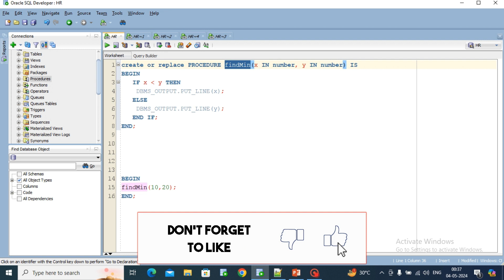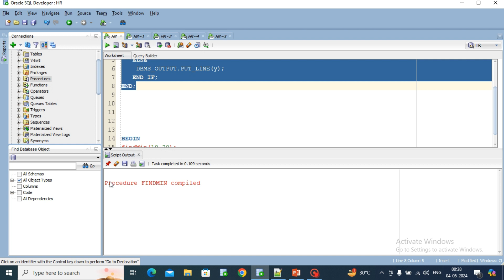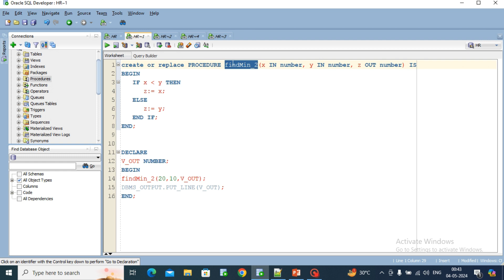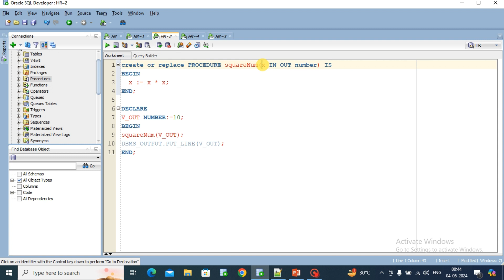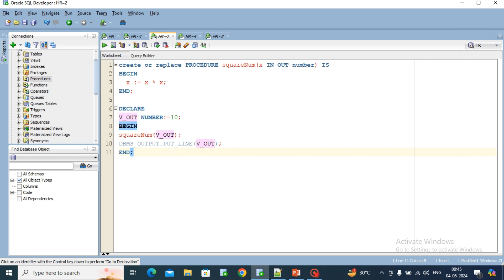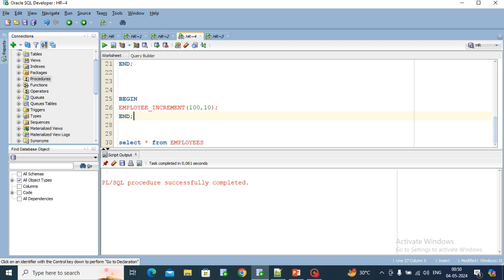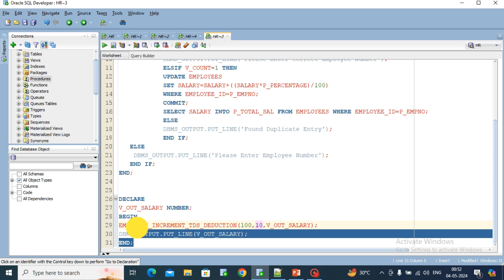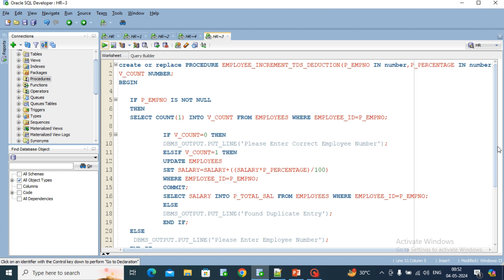Oracle PL/SQL Tutorial 31-Parameter Modes in Procedure(IN,OUT,INOUT) with Example | Javainhand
In this video, we will learn parameter modes in Oracle procedures - IN, OUT, and INOUT. Understanding these parameter modes is crucial for writing efficient and effective stored procedures in Oracle databases.

We'll start by explaining what each parameter mode means:

IN: Parameters marked as IN are used to pass values into the procedure. These values are read-only within the procedure, meaning they cannot be modified.
OUT: Parameters marked as OUT are used to return values from the procedure. These values are write-only within the procedure, meaning they cannot be read but can be modified.
INOUT: Parameters marked as INOUT are used for both passing values into the procedure and returning values from the procedure. They can be read and modified within the procedure.
Throughout the video, we'll demonstrate each parameter mode with practical examples, showing you how to declare and use them effectively in your procedures.

Some other Video related to PL SQL tutorial.